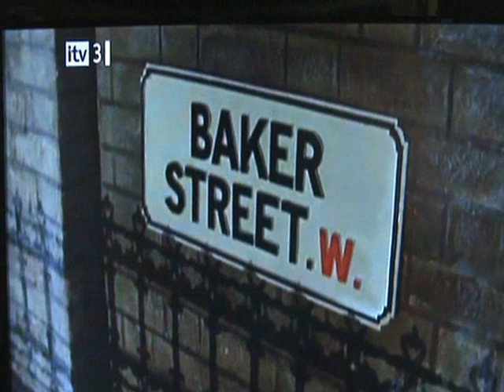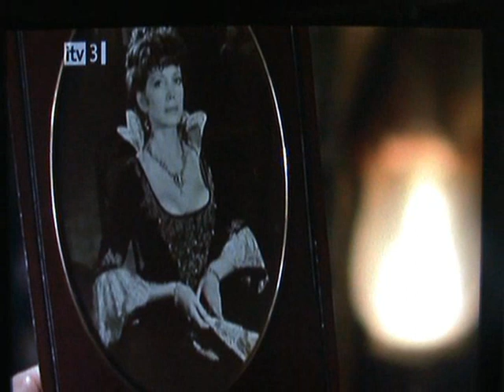Jeremy Brett....Part Of The People's Best Detective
This was part of The Peoples Best TV's Detective voted for by the public that appeared on ITV3.    This one being Sherlock.. of course against Poirot. A lovely little snippet from Edward Hardwicke. Crime authors talk of Jeremy's portrayal a little as well, sadly at the glittering awards ceremony Jeremy's Sherlock didn't win, that went to Foyle's War !

Its a crappy recording but I caught it at the last minute.

I DO NOT OWN THIS MATERIAL, NONE OF THIS IS MINE!